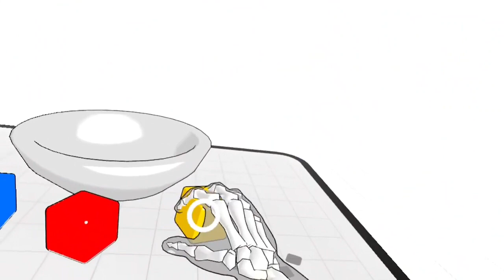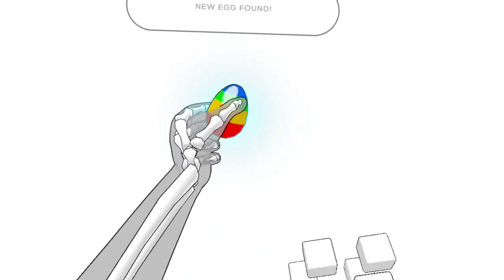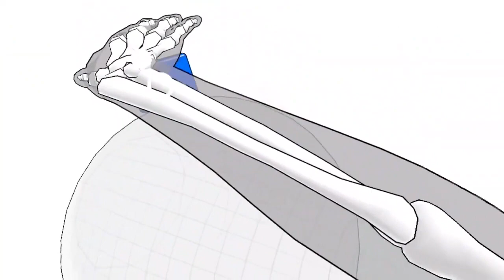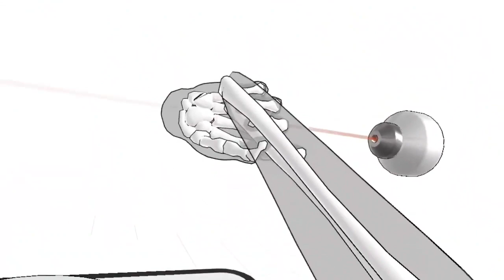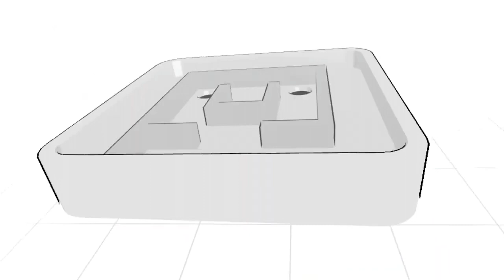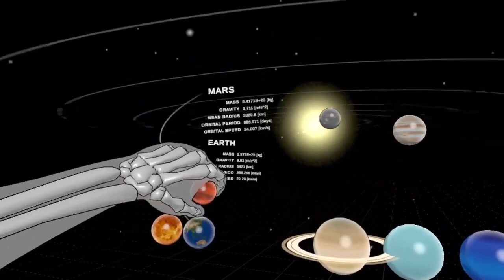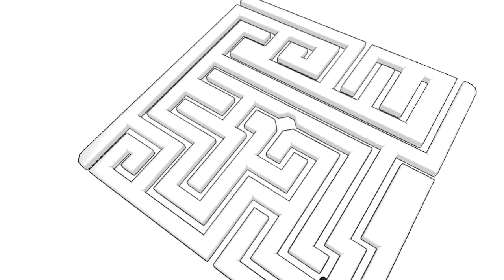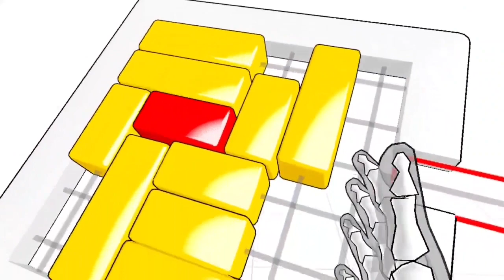I cut off my hand in hand physics